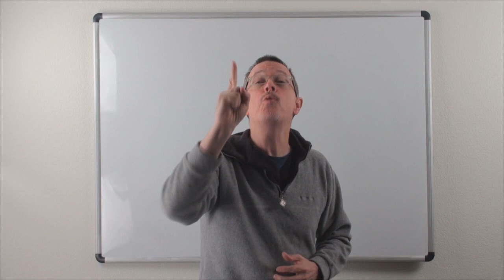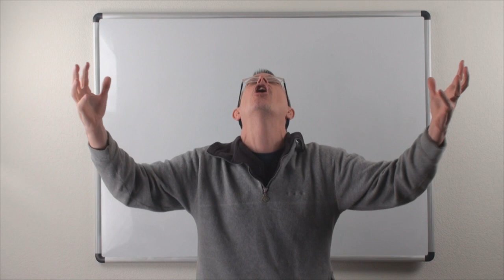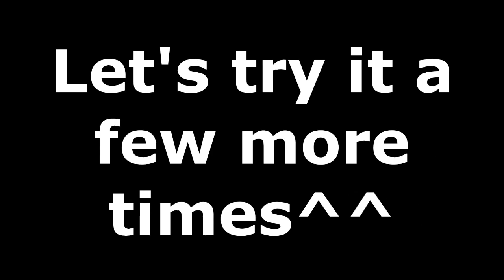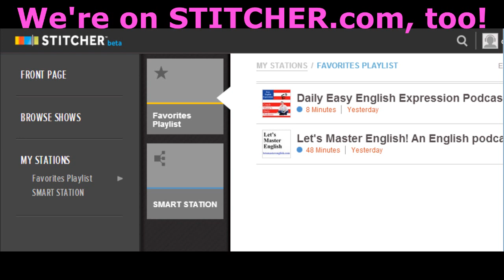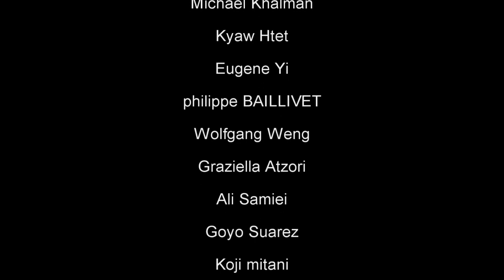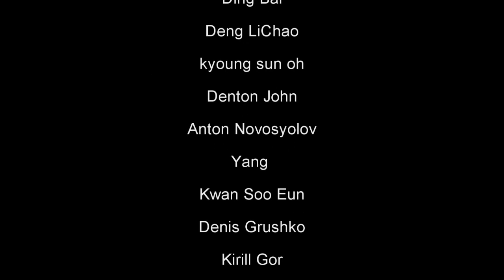Learn English: Daily Easy English 0890: to clinch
Today's E-cubed: to clinch
You look happy!
I clinched the top spot in Google!!
Really? What search term?
Search for “English teacher Coach Shane”.